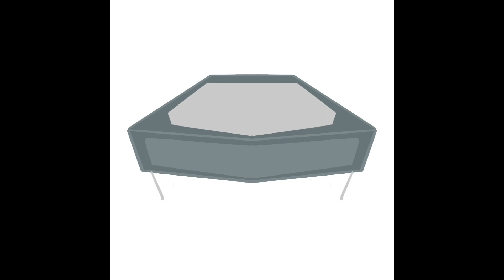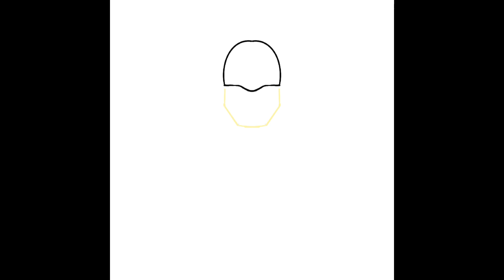Questions | AE #68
Artistic Endeavor

These are a series of artwork done using Procreate and Vectornator.Art in my opinion is one the many ways where creativity shines and imagination thrives .Art is multifaceted my peffered style of art is digital art as I believe there are wonders that art with technology can create.Term "Artistic Endeavor" is defined for me as my journey with art.I view these videos as an evolution of my artistic pursuit where I take different approaches to my art wether that is stylistically or ways I design characters.

Videos Weekly 😏

Mojo - Stories Editor by Archery Inc.